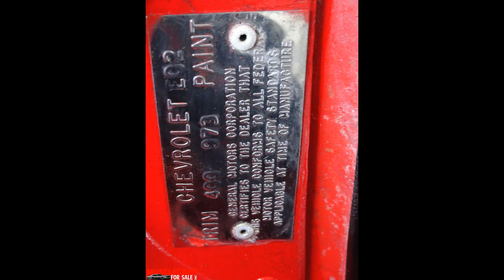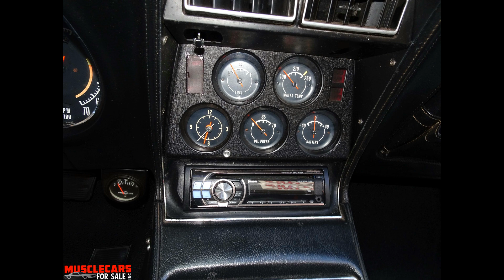Muscle cars for sale inc Tom K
1972 Red Corvette For Details Call-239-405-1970 Tom 12/28/18